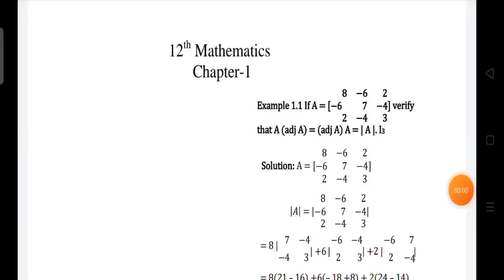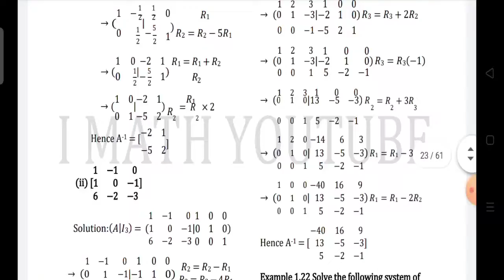12th Mathematics||Chapter-1||Notes|| English Medium||I MATH|pdf link available